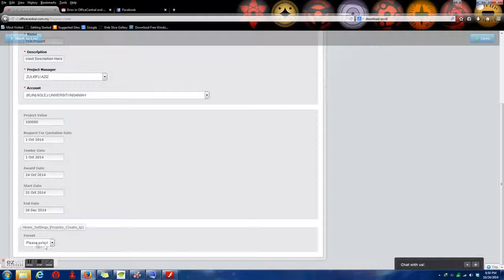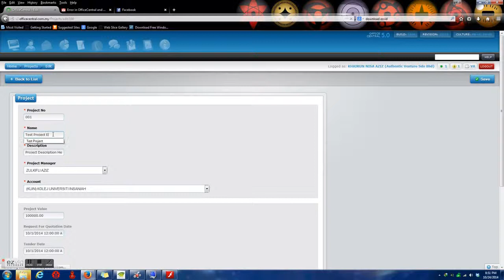OfficeCentral: Projek Syarikat (BM)